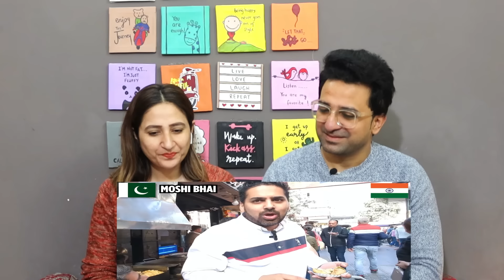Pakistani Reacts to Chandni Chowk/ Delhi Food/ Pakistani visiting india 🇮🇳 🇵🇰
News,Views & Update